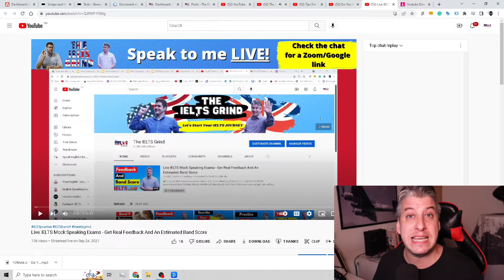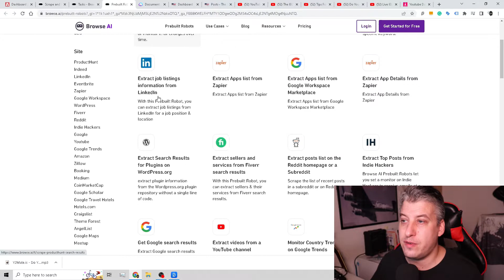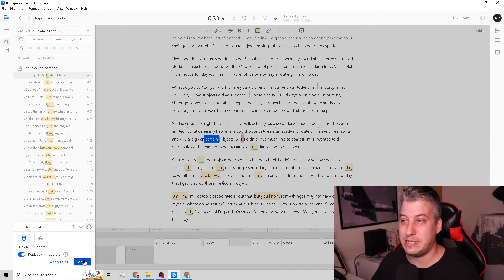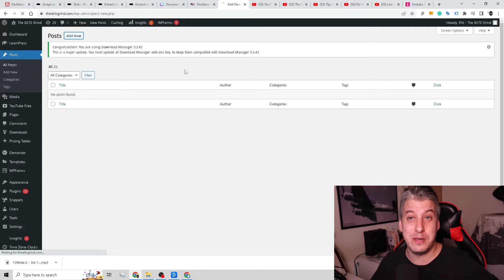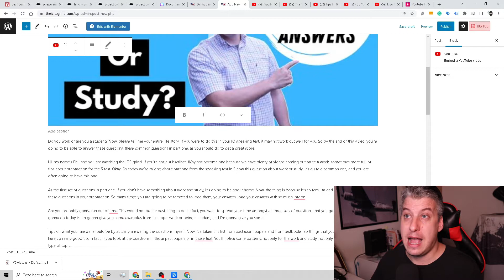Turning YouTube Videos Into Blog Articles - My Lazy Method!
Thinking about turning your YouTube videos into blog posts? Here are the three tools that might make it easier:

🤖Browse AI - Scrape data with easy-to-setup bots that do all the work for you!
Also, check if this is still being offered on Appsumo for a lifelong license

Why not get a lifetime copy of the Acabado theme?

Not Monetized with Ads?

Canon EOS M50

I actually picked this up on the recommendation of another Project 24 member and I'm really pleased with it. Although it's been a real learning curve going from a basic camera to this, I think it makes my newer videos look much better.

Tascam DR-05x

I'm really pleased with this audio recorder and it's really changed the way that I'm able to record audio without the need to carry around a laptop from place to place.

Boya by-WM8 Pro-K2

I've been really pleased with the Boya wireless mics. They are simple to use and the sound quality is really good for the price. They do take AA batteries, and the received seems to burn through those batteries quite quickly, that's my only complaint.

🔍 E-books & Free Resources

Timestamps:
0:00 Passive Income Phil